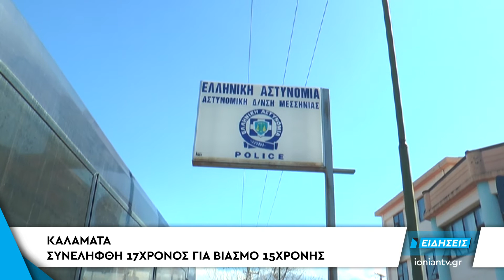Δείτε στο Δελτίο Ειδήσεων του ΙΟΝΙΑΝ - Τετάρτη 27 Δεκεμβρίου 2017